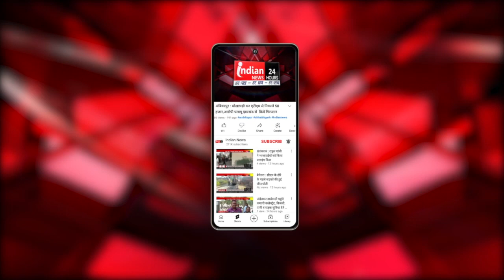Saraipali : 50 किलो गांजा के साथ दो अंतर्राज्जीय तस्कर गिरफ्तार l@indiannewsmpcg